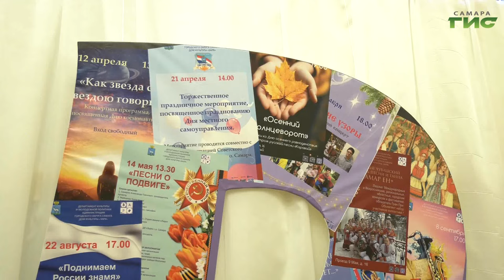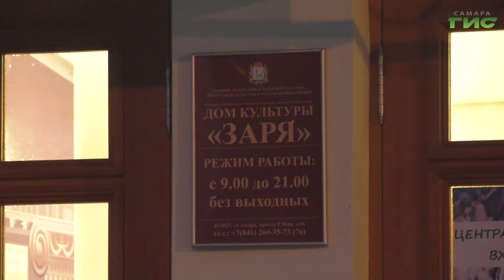Дом культуры "Заря" отметил 80-летний юбилей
Самарский Дом культуры "Заря" праздничным концертом отметил 80-летие учреждения. Поздравить центр с днём рождения собрались социальные партнеры и постоянные зрители. Для них выступили лучшие коллективы "Зари". С юбилеем артистов поздравила и наша съёмочная группа.